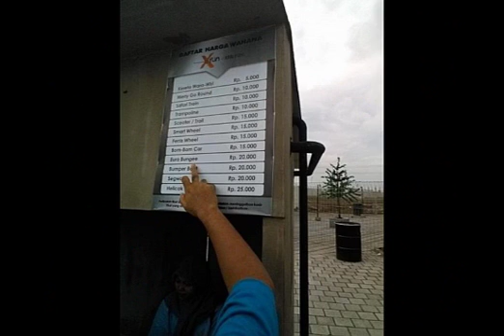Destinasi Kuliner Terbaru yang Kekinian Di Kota Surabaya Food Junction Grand Pakuwon